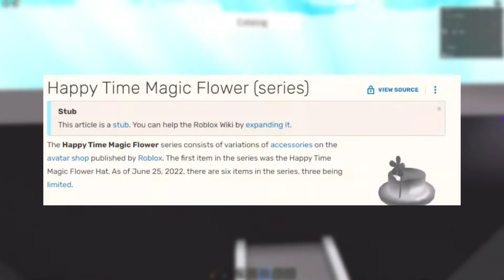Roblox New Sparkle Time Happy Time Magic Flower Hat Limited